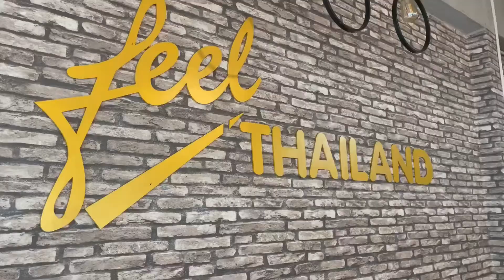Central World To Feel Thailand Bangkok, Myanmar Restaurant,Feelမြန်မာစားသောက်ဆိုင်မှာထမင်းသွားစားမယ်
Central World To Feel Thailand Bangkok ,Myanmar Restaurant
Feelမြန်မာစားသောက်ဆိုင်မှာထမင်းသွားစားကြမယ်

Thet Soe & Food Swing